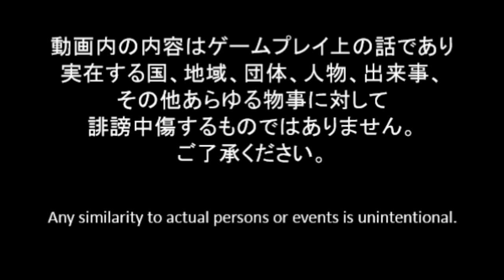▼ hoi4 [ハーツオブアイアン4 現代MOD] 韓国で何が起きるか見守ろう 第2話 「空母打撃群出撃」中東牽制のため、最強空母艦隊を派遣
Heart Of Iron4、Millennium Dawn、アメリカプレイの続きです。
韓国を放置することに決定し、まずは中東への軍事介入のための準備を進めていきます。

ついに自分のiMac,MacBookProがともに不調に陥ってしまったので、今回はWindowsで編集しておりますので、ところどころ変なところがあるかもしれません。早く新しいMacを買わなくてはいけないですね。。。